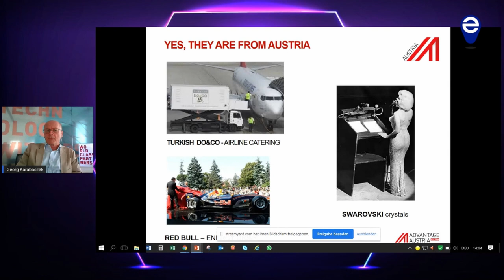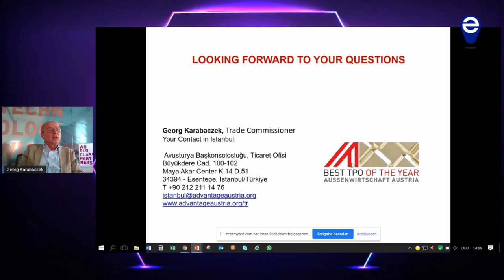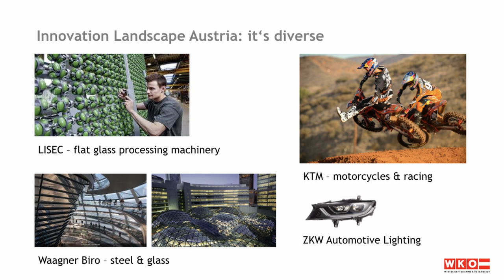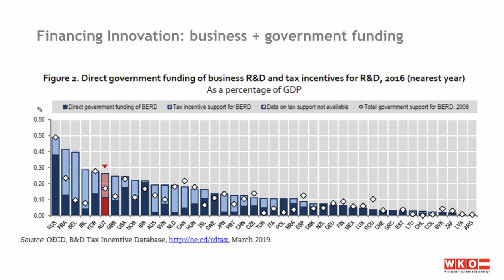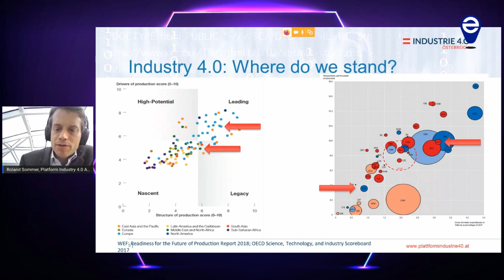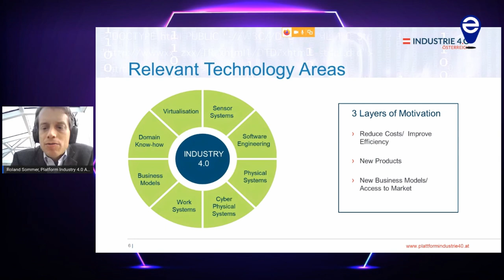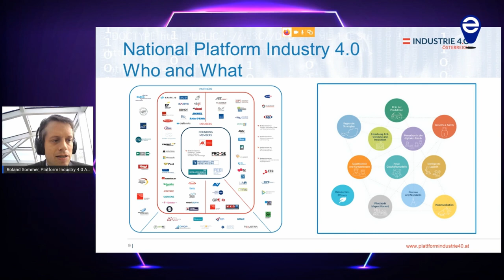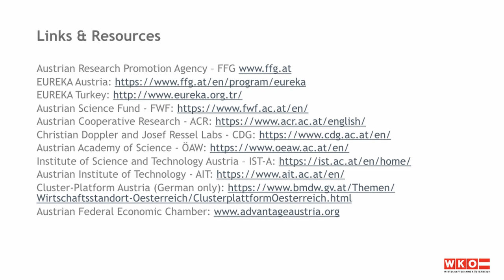Innovation Landscape In Austria And Industry 4.0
History, beautiful landscape and art. What else does Austria make you think of? Did you know that Austria is one of the leading countries for research and innovation. Digitization is a game changer in many aspects and over the last seven years there have been 169 projects that have had both Turkish and Austrian partners. In this Expo365 digital event we bring you three prominent names from Austria:

00:11 TURKEY - AUSTRIA: HOW WELL DO WE KNOW EACH OTHER? - Georg Karabaczek, Austrian Trade Commissioner, Istanbul
6:52 INNOVATION LANDSCAPE IN AUSTRIA - Rudolf Lichtmannegger Austrian Federal Economic Chamber, Tertiary Education and Science Policies Advisor
18:55 INDUSTRY 4.0 – OPPORTUNITIES AND CHALLENGES - Dr. Roland Sommer, Managing Director of the Austrian
Platform Industry 4.0